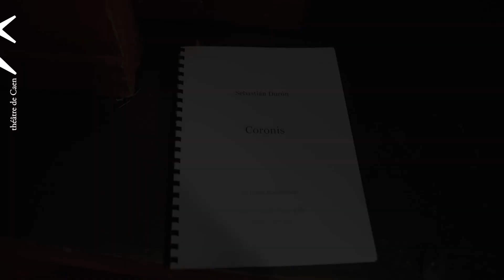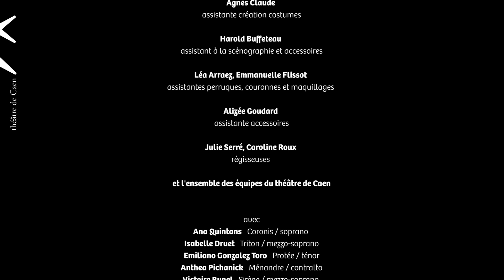CORONIS (2019) Teaser - Opéra mis en scène par Omar Porras au Théâtre de Caen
Acrobates, danseurs, musiciens et chanteurs redonnent vie à cette zarzuela espagnole dans une mise en scène flamboyante et carnavalesque imaginée par Omar Porras. Dans la fosse, Le Poème Harmonique dirigé par Vincent Dumestre porte avec ferveur cette zarzuela, genre emblématique du foisonnant Siècle d’or espagnol : chansons populaires, chœurs fastueux, lamente poignants, grands airs préfigurant l’opera seria.

- Cet opéra n'est pas une production du TKM et inscrit le travail de metteur en scène d'Omar Porras en dehors du théâtre qu'il dirige -

Equipe de création:
Le Poème Harmonique
Vincent Dumestre direction musicale
Omar Porras mise en scène, chorégraphie
Amélie Kiritzé-Topor scénographie
Mathias Roche lumières
Bruno Fatato costumes
Laurent Boulanger accessoires
Véronique Nguyen Soulier maquillage, coiffure
Marie Robert assistanat à la mise en scène
Ely Morcillo assistante à la chorégraphie
Loris Barrucand assistanat à la musique

Avec
Victoire Bunel, Isabelle Druet, Olivier Fichet, Emiliano Gonzalez Toro, Marielou Jacquard, Caroline Meng, Anthéa Pichanik, Brenda Poupard, Ana Quintans solistes Alice Botelho, David Cami de Baix, Caroline Le Roy, Ely Morcillo, Michaël Pallandre, Élodie Regnard danseurs et acrobates

Production : théâtre de Caen. Coproduction : Théâtre national de l’Opéra Comique ; Opéra de Lille ; Opéra de Rouen ; Opéra de Limoges ; Maison de la Culture d’Amiens ; Le Poème Harmonique. Ce projet bénéficie du soutien de la Plateforme Normandie Lyrique et Symphonique, portée par la Région Normandie et l’État.

Créé au Théâtre de Caen le 6 novembre 2019.